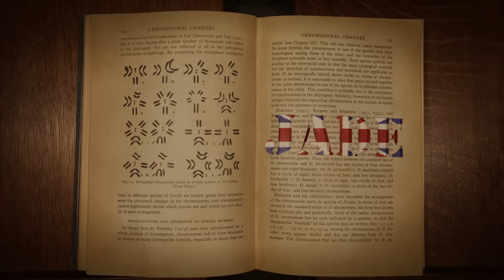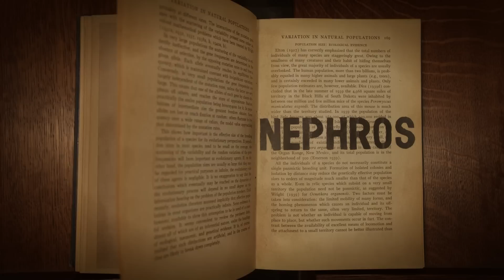Mysteries of vernacular: Jade - Jessica Oreck and Rachael Teel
Now known for its beauty and green hue, the stone jade was previously thought to espouse magical properties, such as kidney treatment. Jessica Oreck and Rachael Teel explain the word's travels from 15th century to Spain to today (and why the word jaded is unrelated by root).

Lesson by Jessica Oreck and Rachael Teel, animation by Jessica Oreck.